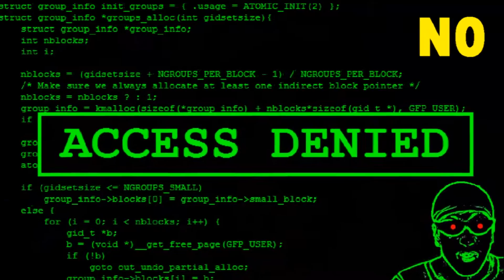INFORMAZIONI NASCOSTE - I segreti degli hacker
Gli hacker famosi di certo non si mostrano in faccia e non fanno video per fare soldi dicendo cavolate a vanvera.